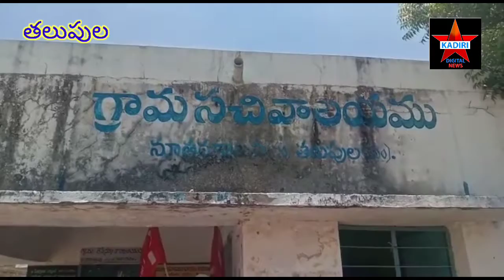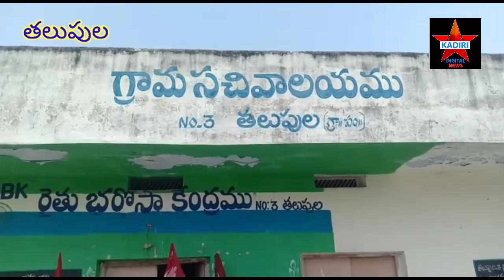పెంచిన పెట్రోల్ డీజిల్ ధరల పై సచివాలయం వద్ద నిరసన.. తలుపుల